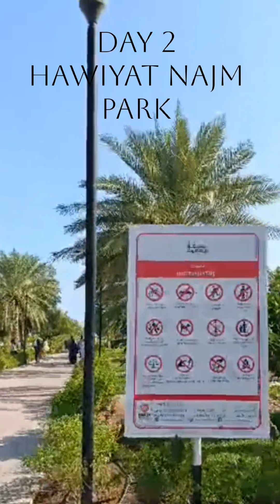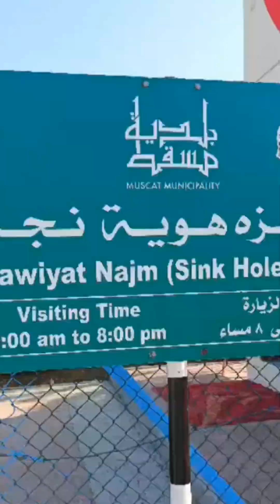Trip to OMAN | A trip to remember forever | @NufilExpeditions